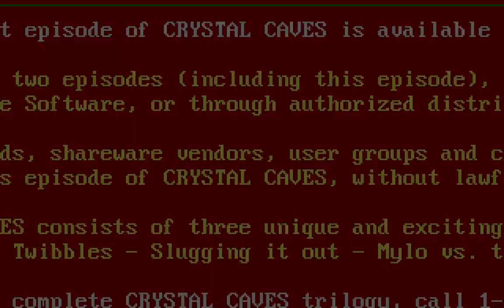Longplay: Crystal Caves - Volume 2: Slugging It Out (1991) [MS-DOS]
Mylo Steamwitz is a down-on-the-luck space trader. Each game in the series follows Mylo going to the planet Altair to collect enough crystals from its mines to finance his latest get-rich-quick scheme.

Volume 2: Slugging It Out
After selling his twibble farm for a loss, Mylo heads back to Altair. A recent war has created a demand for medicinal slugs, so now Mylo wants to buy a slug farm. He collects enough crystals to do so, and for a while, business is booming. However, the slugs soon burrow their way into an abandoned salt mine and perish, depriving Mylo of his stock.